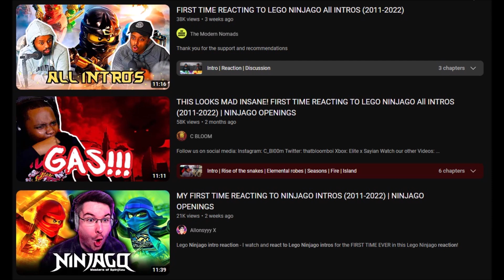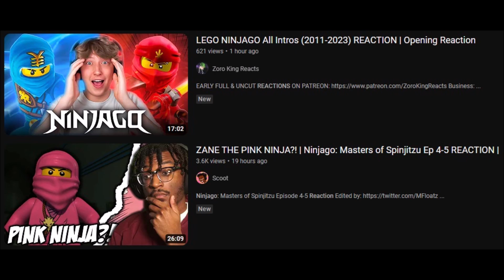I Was Wrong For This!